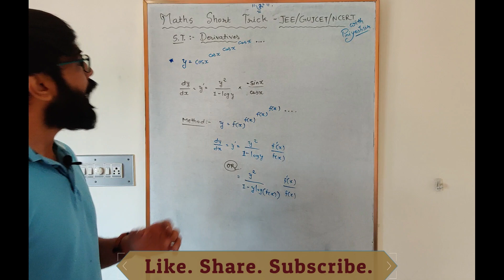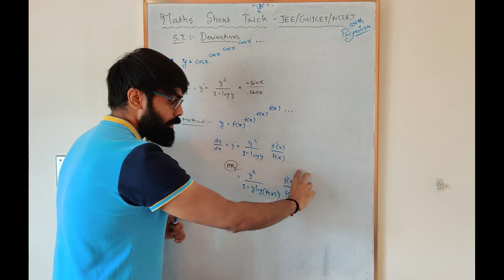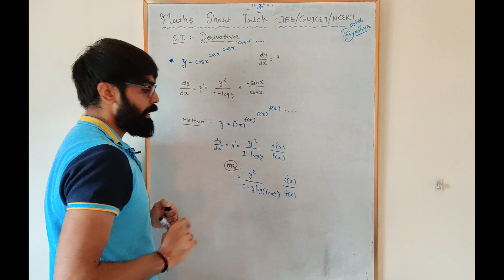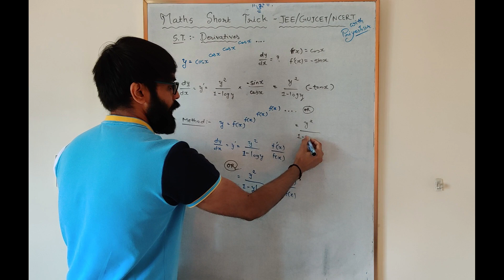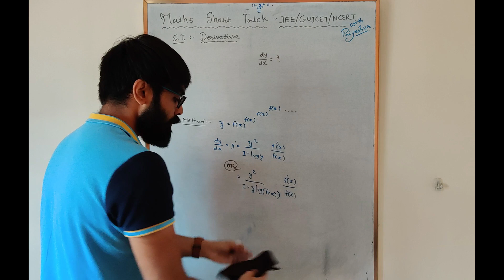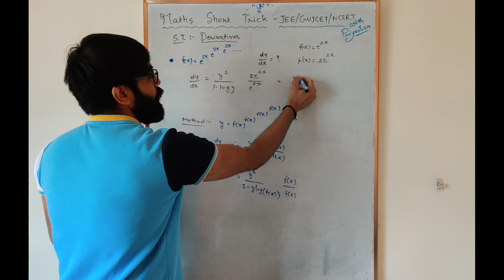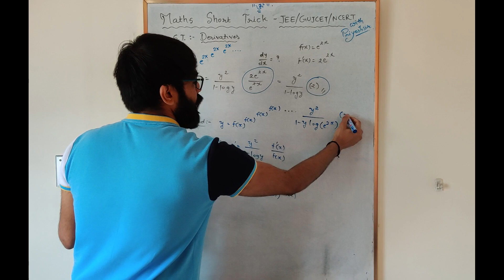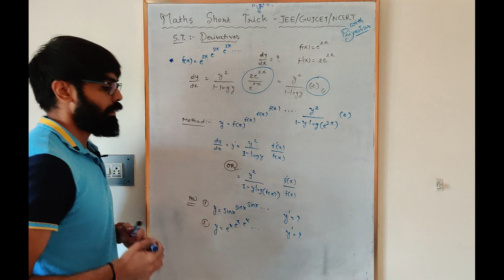Differentiation | Derivatives of Infinite Series | MATHS Short Trick | JEE | GUJCET | NCERT | BOARD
Thank U.

Please press the "Like" button only when you really like the video lectures and then please express your very neutral opinion.

Rating the video and leaving a comment will always be appreciated !